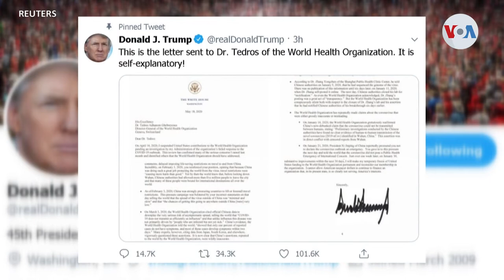Presidente Trump analiza la restricción de vuelos desde America Latina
49 estados de EE.UU. continúan el restablecimiento de sus actividades comerciales, tras la pandemia. Mientras que el presidente Trump busca restringir vuelos desde America Latina. Informa Iacopo Luzi.

¡Visítenos!